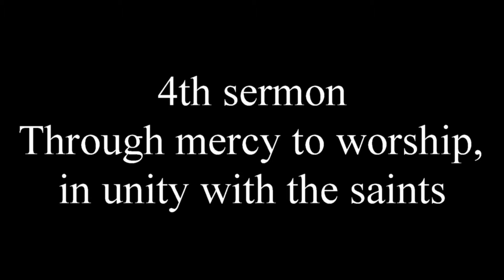Lenten Mission Online 2016, 4th sermon –Through mercy to worship, in unity with the saints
Sermons by Father Yuriy Banha, CSsR